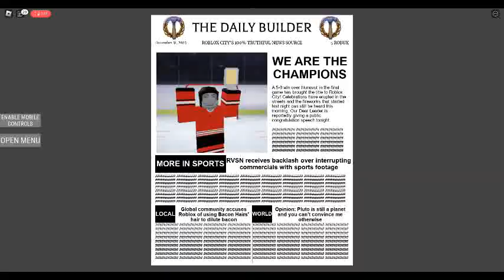Gold Medal Finals 9 seconds of the game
Game Name: Ro-Hockey World Tour
Roblox